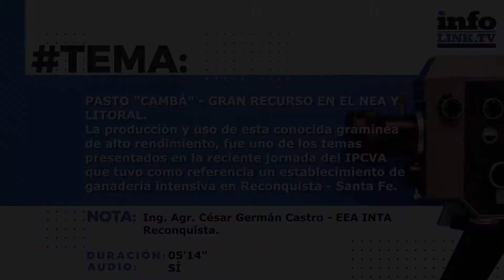PASTO "CAMBÁ" - GRAN RECURSO EN EL NEA Y LITORAL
La producción y uso de esta conocida gramínea de alto rendimiento, fue uno de los temas presentados en la reciente jornada del IPCVA que tuvo como referencia un establecimiento de ganadería intensiva en Reconquista - Santa Fe.
Entrevista: Ing. Agr. César Castro- EEA INTA Reconquista